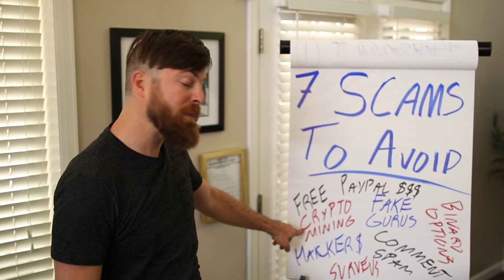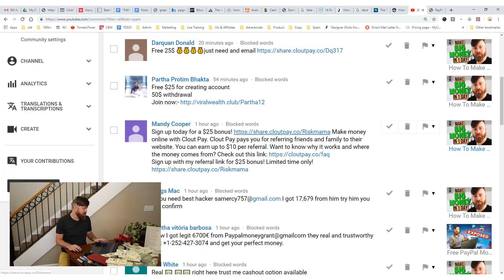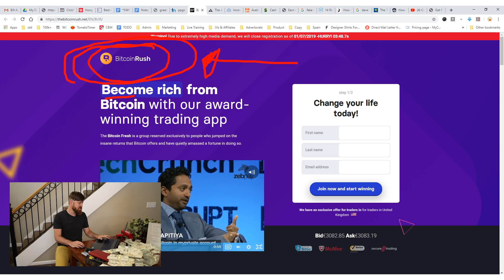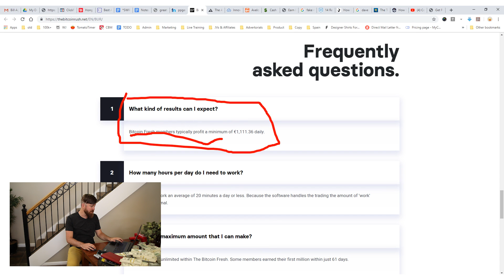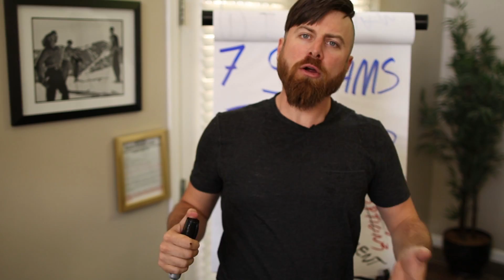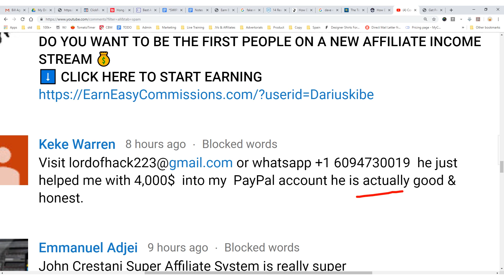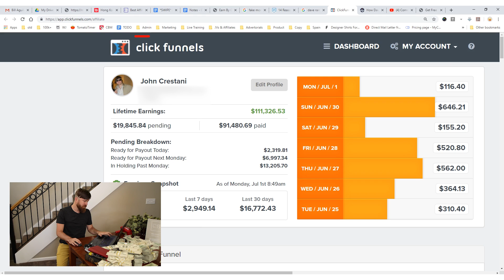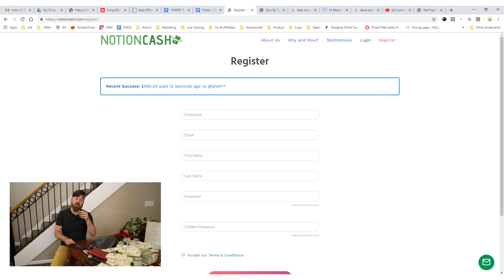7 Online Scams To Avoid If You Want To Make Money Online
Have you ever been scammed online? The internet comes with a lot of opportunities, but it also comes with a great deal of scams. In today's episode, I'm going to introduce you to 7 of the most rampant scams that exist today, and I'll teach you how to avoid them.

01:01 I've been doing online marketing for 10 years
01:16 Scam #1 - Free Paypal money
05:10 Scam #2 - Binary Options
11:44 Scam #3 - Crypto Mining
13:22 Scam #4 - Friendly Hacker
15:16 Scam #5 - Fake Gurus
17:51 Scam #6 - Comments Spam
19:18 Scam #7 - Surveys

John Crestani